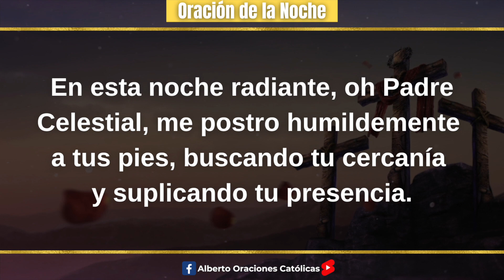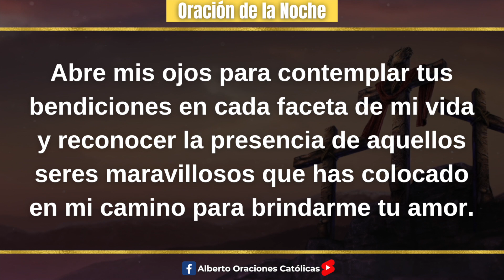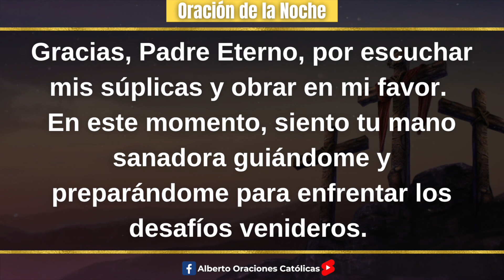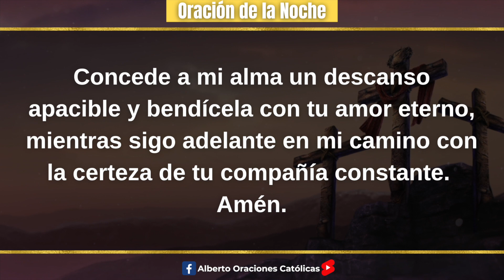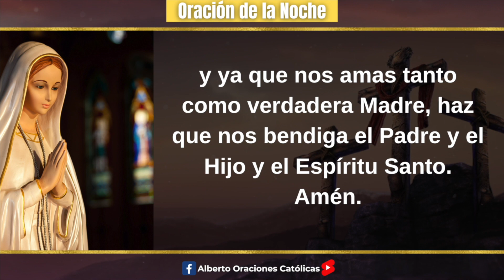Oracion Noche - 10 de Abril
Oracion de la Noche del dia Miercoles 10 de Abril de 2024

Visita:

AlbertoOraciones.com